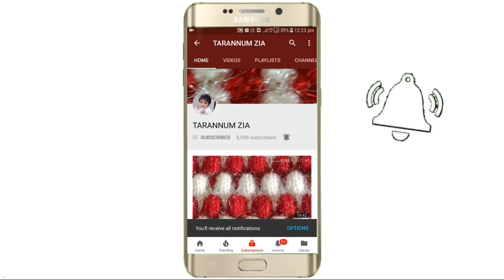KHATAI BHARI FRY HARI MIRCH|SASU MAA KI RECIPE |TASTY FRY HARI MIRCH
khatai bhari fry hari mirch bohut tasty hoti h is ko sabzi ke saath daal ke saath khaya ja sakta h bohut easy recipe h

moti hari mirch 500 g
zeera powder 100 g
amchoor powder 100 g
namak tast se